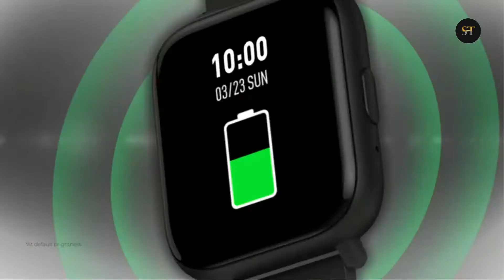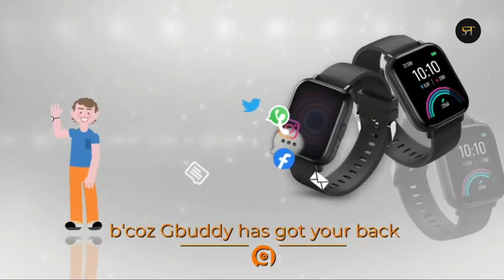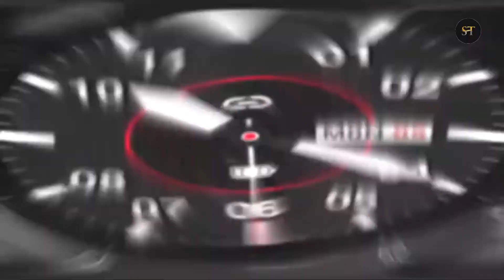low budget best call futcher watch Gioneesmartwatch GSW6 &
This video on best smart watch under 2999 prize

Top Highlights for both the smartwatches-
    1. Bluetooth Calling and Music

     2. Built-in Mic & Speaker

     3. Multiple Watch Faces, SpO2 & 24 * 7 Heart Rate Monitoring

     4. Full Touch Control(Matt Black) Regular

     5.HR Monitoring

     6. Multiple Sport Mode

     7. Full Touch Control (Sienna Brown)

     8.Alarm clock find the phone